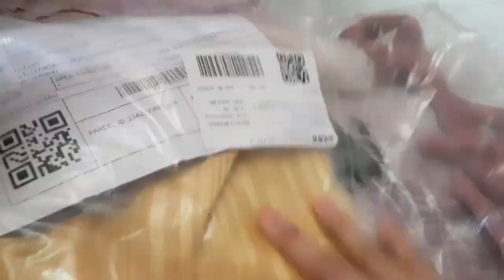অনেক দিন পর বাবার বাড়ি যাচ্ছি।আব্বুর শখের ভুট্টা চাষ।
ভিডিওটি দেখার মাধ্যমে আপনি জানতে পারবের যে